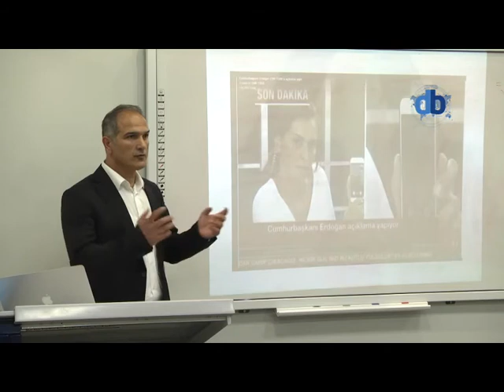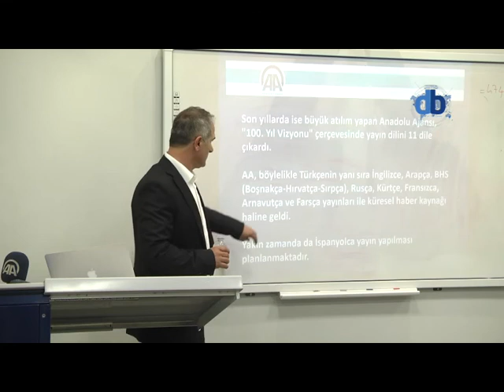'Sahadan sayfaya habercilik' Beykoz’da anlatıldı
AA İstanbul Haberleri Editörü Hüseyin Altınalan, Medipol Üniversitesi Kavacık Yerleşkesi'nde düzenlenen söyleşide öğrencilere "Ajans haberciliğini" anlattı.